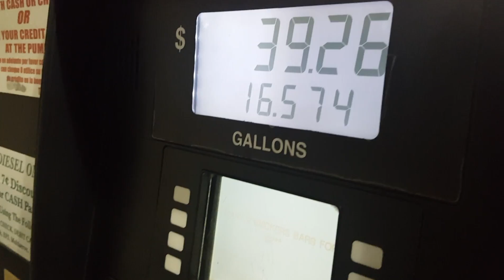Maiden Voyage in our DIY Campervan. | Vanlife Vlog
Today was the maiden voyage in our DIY campervan. We needed to go from Oklahoma where we were building our van to Denver Colorado where we needed to register the van. Since we bought the van out of state and drove directly back to Oklahoma we had not had the van registered for the last almost 3 months.

If you're watching this vlog you are going to see a sneak peek of our van build in (near) completion. We are going to wait until the van is completely finished before we give a full tour and give the final official release video.